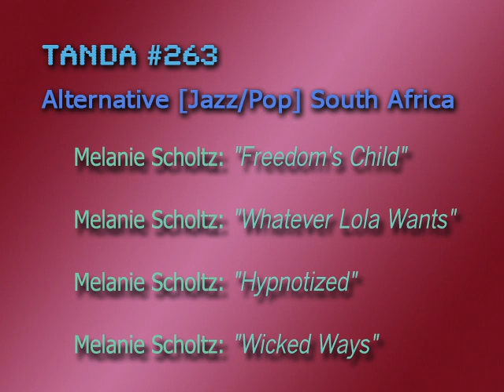Tanda #263 Alternative [Jazz/Pop] South Africa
Melanie Scholtz : "Freedom's Child"
Melanie Scholtz : "Whatever Lola Wants"
Melanie Scholtz : "Hypnotized"
Melanie Scholtz : "Wicked Ways"